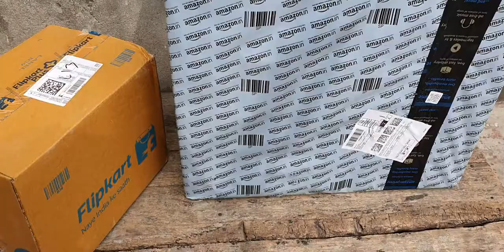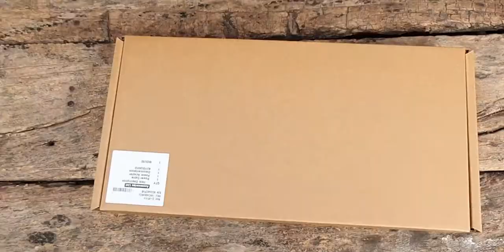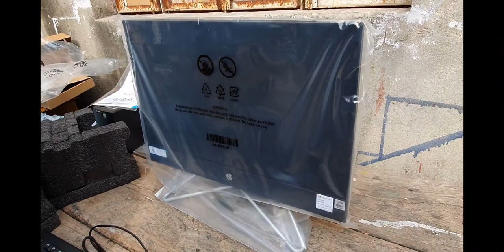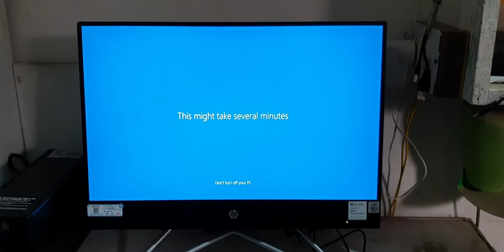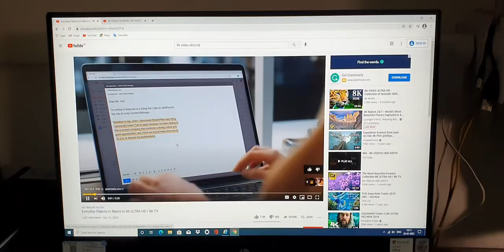HP All IN ONE DESKTOP AND UPS LUMINOUS PRO 600 / HASSAN VLOGS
Is Video me mene ap sab ko HP ALL IN ONE DESKTOP AND UPS LUMINOUS PRO 600 KI UNBOXING KI HAI. YEH VIDEO AP KO KESE LAGI COMMENT ME BTANA .
PLZ LOVE AND SUPPORT.